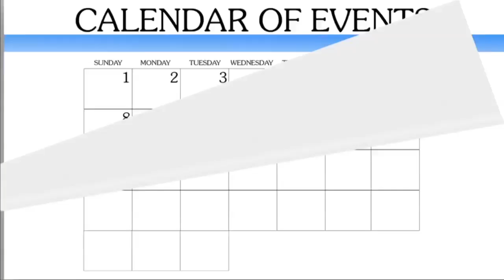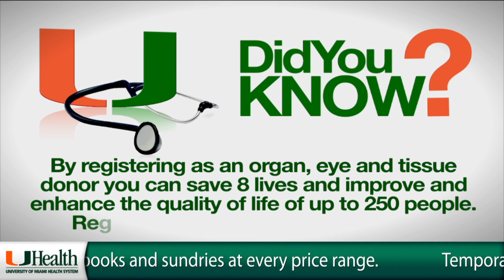HTV Overview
A look at what The Healthcare Television Network is and how it can help improve the overall patient experience.